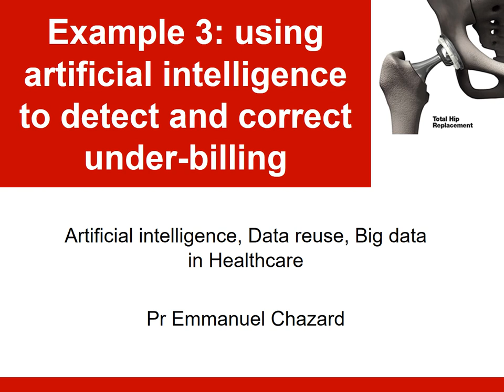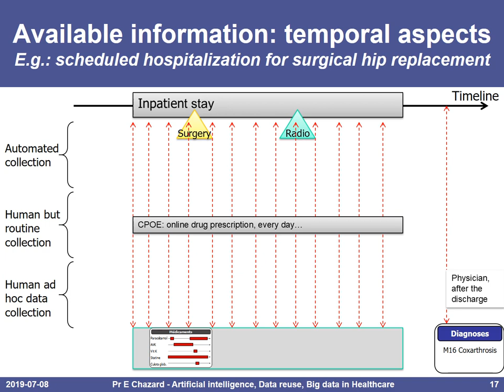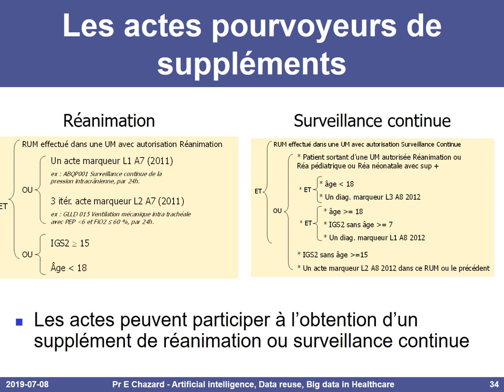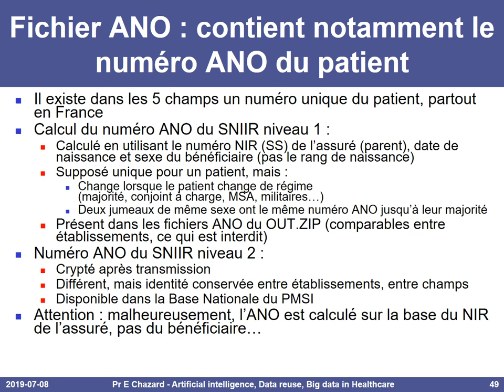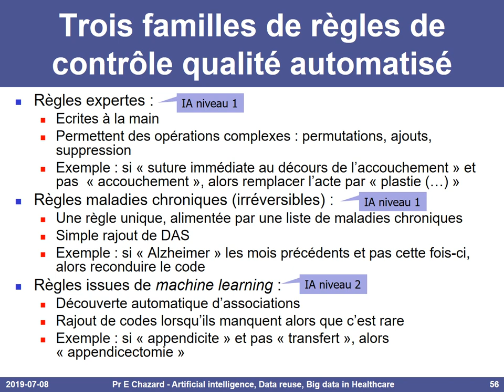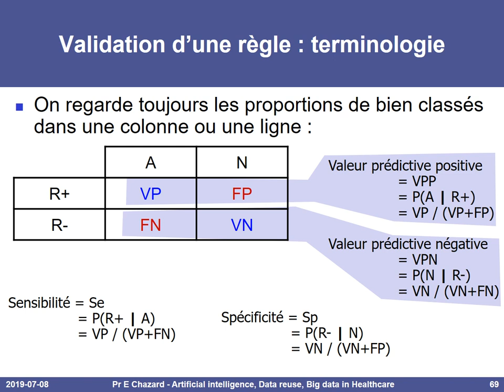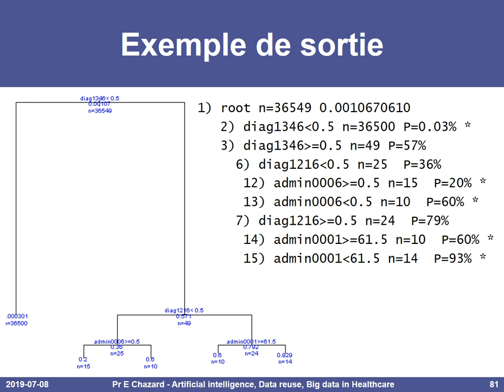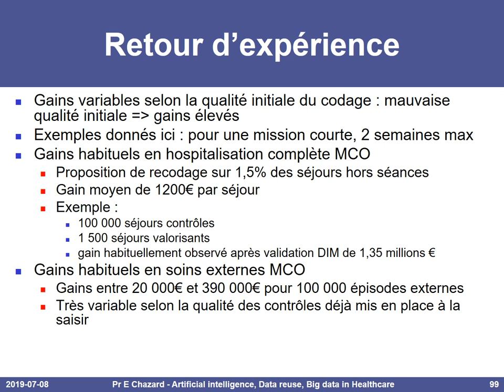Exemple 3 : augmenter les recettes d'un hôpital grâce à l'intelligence artificielle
(cliquez sur "plus" pour voir le sommaire, avec les accès directs aux parties qui vous intéressent)
Cette vidéo explique comment utiliser l'intelligence artificielle pour analyser les données de facturation des hôpitaux, et cibler les corrections permettant d'augmenter fortement leurs recettes.

Partie 1 : la qualité des données hospitalières 2:01

Partie 2 : nature et redondance des données disponibles 7:18
Données disponibles (diagnostics CIM10, actes CCAM, médicaments, prothèses, etc.) 7:28
Aspects temporels de la production de données 8:36
Objectifs 11:17

Partie 3 : comment ajouter un code peut faire gagner plusieurs milliers d'euros 12:22
Les diagnostics associés, apporteurs de valeur (groupage, CMA, supplément réanimation) 12:42
Les actes, apporteurs de valeur (groupage, suppléments journaliers) 20:28
Synthèse 21:33

Partie 4 : exploiter les fichiers du PMSI 23:01
Genrsa, émission des fichiers, fichier TRA, fichier ANO, RSF, RSFA, RSS, RSA...

Partie 5 : méthodologie de contrôle qualité pour le PMSI 37:31
Organisations du contrôle 37:41
Rappel définition intelligence artificielle 38:41
Trois familles de règles 40:31
Cinq exemples de règles et gains associés 42:25
Les règles expertes (IA niveau 1), méthodologie de construction 46:31
Rappels : sensibilité, spécificité, VPP, VPN 51:14
Les règles de report des maladies chroniques (IA niveau 1) 55:39
Les règles créées par machine learning (IA niveau 2), méthodologie de construction 57:41
Les méta-règles 1:06:26
Bilan empirique 1:08:35

Parie 6 : logiciel de contrôle automatisé de codage 1:10:57
Retour d'expérience avec chiffrage en euros 1:13:40